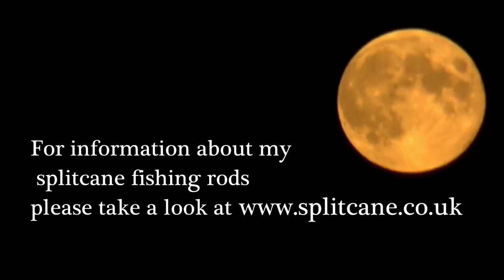Fly Fishing a Remote Lake.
A late season fly fishing trip to a remote lake.
The long walk in meant there was only time for a few hours fly fishing.
But the wild brown trout were hungry and eager to rise, so it was a good out in the hills.
The rod used was a Superfast 8ft 5wt hollow built cane rod.
The most effective fly was a black Rackelhanen size 14
If you would like more information about the cane rods that I make and the fishing that I do, please take a look